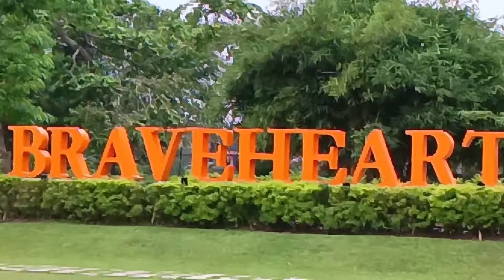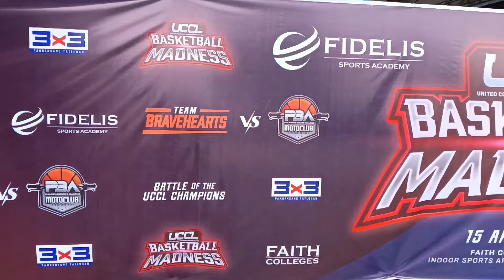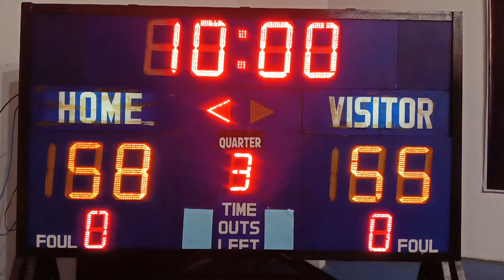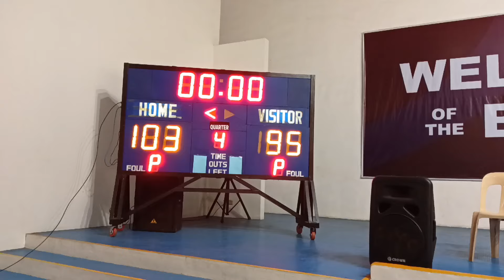Episode 1: PBA Motoclub Vs Bravehearts :The Momo Guevarra Show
PBA Motoclub Vs FAITH Bravehearts Basketball match last April 15, 2023
The Momo Guevarra Show Episode 1